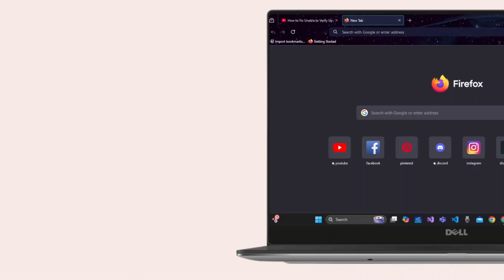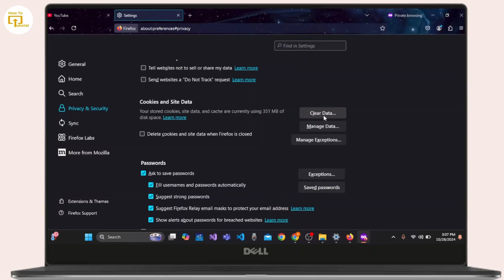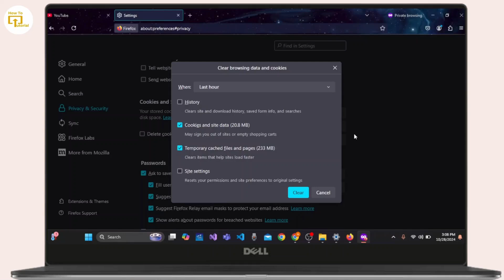How to Fix YouTube Playback Issues in Mozilla Firefox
How to Fix YouTube Playback Issues in Mozilla Firefox @LoginHelps
Struggling with YouTube playback issues in Mozilla Firefox? In this video, I'll guide you through simple yet effective steps to troubleshoot and resolve these common problems. From adjusting video quality settings to disabling problematic extensions, we've got you covered! Whether you’re dealing with buffering, stuttering, or videos not playing at all, these tips will help you enjoy smooth streaming. Make sure to watch till the end for all the solutions!

Chapters:
00:00 - Introduction
Welcome to the channel! Let's fix YouTube playback issues in Firefox.

00:10 - Open YouTube
Open a YouTube tab in Mozilla Firefox.

00:20 - Adjust Video Quality
Change video quality from "Auto" to a higher setting like 720P or 1080P.

00:40 - Use Private Browsing
Launch a new private window to check if playback issues persist.

01:00 - Disable Extensions
Temporarily disable ad-blocking and other extensions to find the culprit.

01:20 - Sign Out of YouTube
Sign out of your YouTube account and proceed to Firefox settings.

01:40 - Clear Cookies and Data
Navigate to Privacy and Security settings, then clear cookies and site data.

02:00 - Restart Firefox
After clearing data, restart Firefox and test YouTube playback again.

02:20 - Conclusion